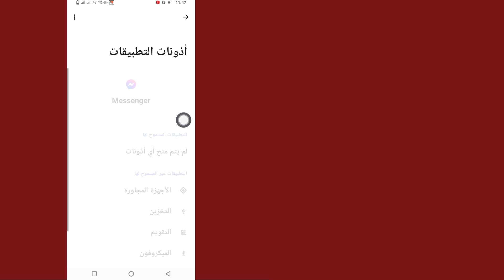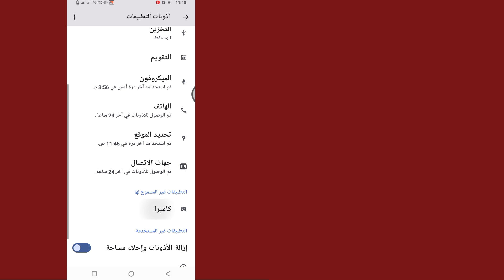كيفية إزالة Meta Ai من Messenger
مرحبًا بالجميع، بعد مشاهدة هذا الفيديو ستتمكن من معرفة "كيفية إزالة Meta Ai من Messenger". لذا تخلص من هذه المشكلة واستمتع بجهازك.
إذا كان هذا الفيديو مفيدًا لك، فيرجى الإعجاب بالفيديو والاشتراك في قناتي @active-solution. اضغط على أيقونة الجرس للحصول على أحدث الإشعارات. إذا كان لديك أي مشكلة، من فضلك أخبرني بها في التعليق، وسوف أساعدك.
شكرا للمشاهدة.

عمليات البحث الخاصة بك:

كيفية حذف meta ai من الماسنجر,
كيفية ازالة الميتا اي من الفيس بوك,
كيف يمكنني إزالة ai من الماسنجر,